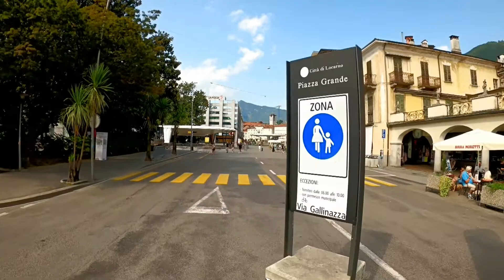E Mountainbike Tour Ascona Locarno Lago Maggiore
Easy aber schön. Locarno - Ascona - Berg Corona di Pinz (ohne Singletrail Abfahrt Stufe 3-4). Ich wollte mal einen ganz gemütlichen Tag und fuhr die kleine Asphalt Strasse runter bis Arcegno und genoss die immer wiederkehrende Aussicht auf den Lago Maggiore und die faszinierenden Villas, ähnlich wie die in den Hollywood Hills. Im Grotto la Ginestra oben am Berg, hatte ich auch ein gutes Mittagessen mit Aussicht auf den See und den anliegenden Ortschaften.

Diese Art von Bike Tour Videos sind sehr beliebt zum Mitfahren (oder Laufen) auf einem Hometrainer, um dabei das Indoor Fitnesstraining noch interessanter zu gestalten. Viele schauen solche Videos auch als Reisebericht oder Dokumentarfilm an und häufig genießen manche Leute diese Film Aufnahmen zur eigenen Entspannung und zum "Runterfahren". Ebenso zum Planen der eigenen Touren (zum Einschätzen der Wege und der Umgebung) sind diese Videos sehr nützlich.